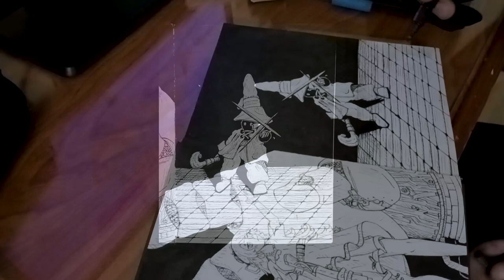Mage Final Fantasy Fan art - Speedpaint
Program: Elbow Grease/Real life simulator/sad boi hours/help.
Tablet: Tablet? whats that? xD
Drawing Equipment:
Pencil: Pentel GraphGear 500
brush pens: sakura brush pens (set of 3, includes Fine, medium and bold)
Ink: Kurutake Cartoonist sumi ink
Dip pen: a cheap set by mont marte (I recommend getting a holder and seprate nibs, if you guys are interested let me know i'll make a video as a guide)
Sketchbook: Also by Mont marte the paper is 110 GSM and the book itself is A5
Also the usual microns, The ones i have are 2x 0.05 and 1 0.3 brush pen
Song Name: don't stop me